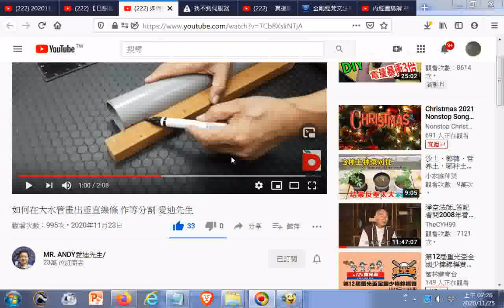如何在大水管畫出垂直線條 作等分割 愛迪先生 20201125觀看(附加參考網址於下方說明區)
閩南語讀經影片合輯